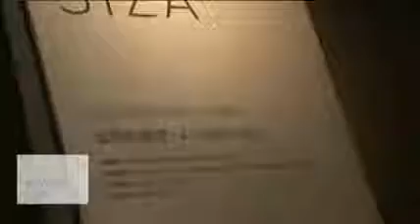11/24 Siza in Taiwan